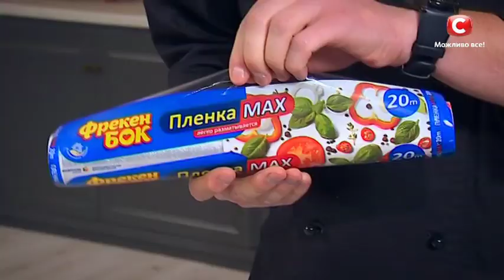Фалафель из овсянки и нута | Видео рецепты от Эктора Хименес-Браво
Многие из нас привыкли воспринимать овсянку, как пресный и полезный завтрак, но мало кто знает, какие еще интересные блюда можно приготовить из овсяной крупы. Чтобы разбавить серые будни и добавить красок в обычную на первый взгляд овсянку, Эктор Хименес-Браво поделиться одним из своих лучших рецептов. Итак, давайте узнаем, как именитый шеф-повар готовит фалафель из овсянки и нута.

Ингредиенты:
Нут – 320 г
Овсянка – 320 г
Кинза – 50 г
Зира – 10 мл
Тахини – 50 г
Соль
Черный перец

Приготовление: Нут перекрутите в мясорубке предварительно замочив его. К нуту добавьте лук, чеснок, кинзу, петрушку и соль с перцем. Перемешайте всю массу. Добавьте  овсяные хлопья и снова перемешайте. Сформируйте шарики и прожарьте их 10 секунд во фритюре. Для соуса смешайте тахини с лимонным соком и добавить петрушки.